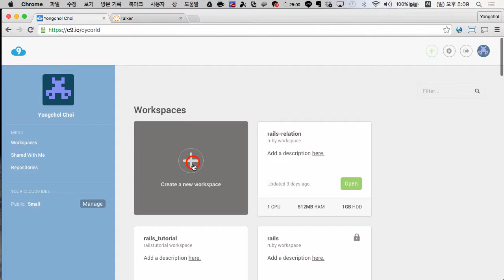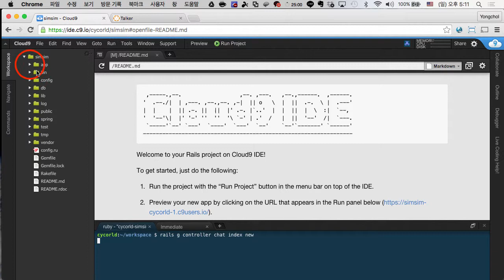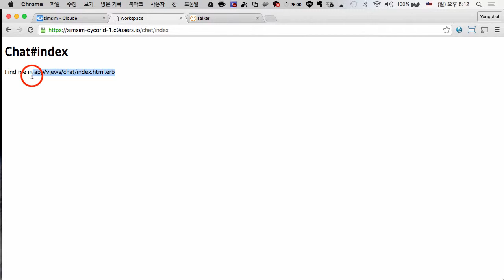Ruby on Rails - 심심이 만들기 (2/14)